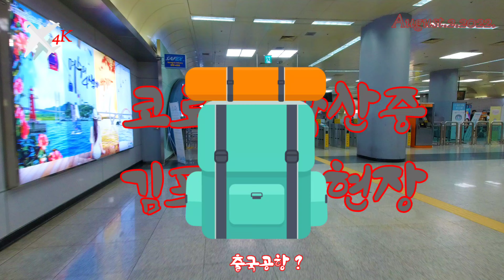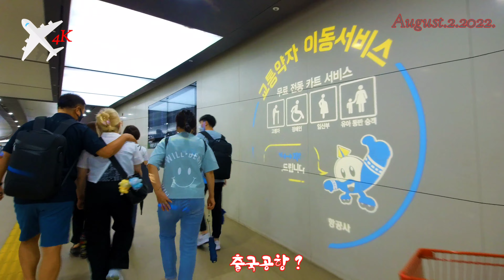4K UHD Walks on the Kimpo int,l airport Now 코로나 저리가라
아직도 코로나 확산중!
휴가 또는 출국또는 입국하는 김포국제공항은 붐빈다
코로나도 이제는 무섭지 않은지?
여행가방 가득히 떠나고 들어오고있는 곳 바로 김포공항!
2022.8.2. 오후 6시경